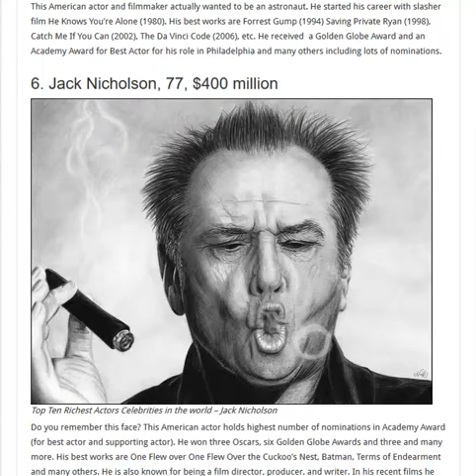top ten actors